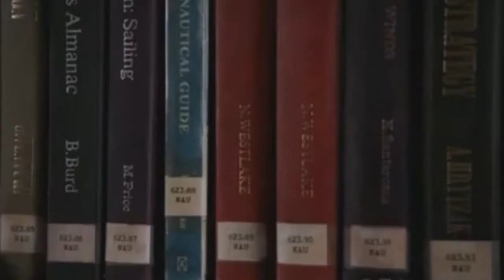OUAT and OUATiW~ Strength of a Woman